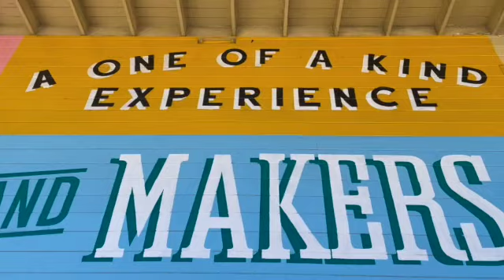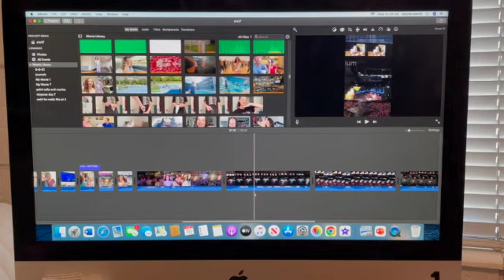S1E37: Taylor Swift Concert in LA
don't own music lol